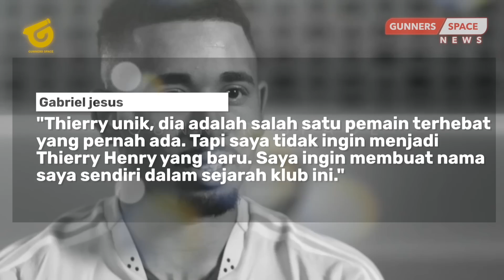WOW! THE NEXT HENRY😍 SELAMAT DATANG EDON ZEGROV✍GABJES BICARA SEJARAH🔥M. DIABY MASUK RADAR😱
BERITA BOLA TERBARU DAN JUGA HASIL PERTANDINGAN TADI MALAM DARI GUNNERS SPACE - Berita Bola Hari Minggu, 10 Juli 2022 : WOW! THE NEXT HENRY😍 SELAMAT DATANG EDON ZEGROV✍GABJES BICARA SEJARAH🔥M. DIABY MASUK RADAR😱